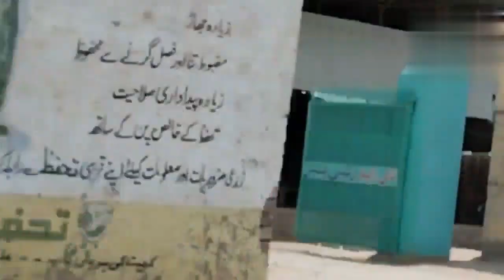dakuon ka jungle Ham hairan Ho Gaye.fozieofficialvlogs.😗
dakuon ka jungle Ham hairan Ho Gaye